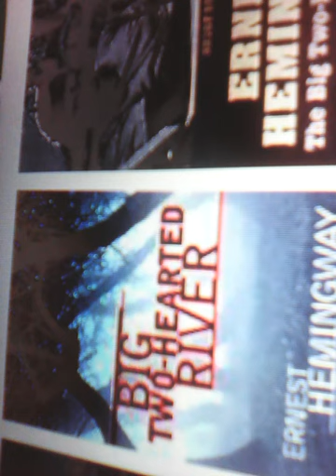big two-hearted river & 3 day blow -- ernest hemingway [audiobook]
this is audio from a cassette I recorded 20 years ago.   if you want to know more about it I wrote a paragraph about these old recordings  in the description for my pudd'head wilson vid.